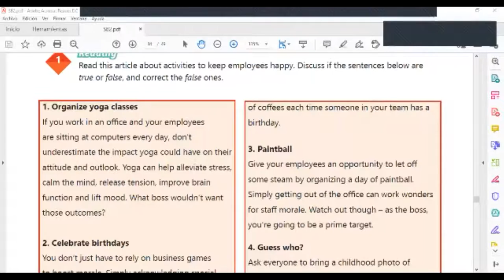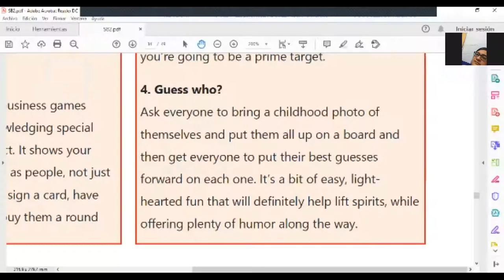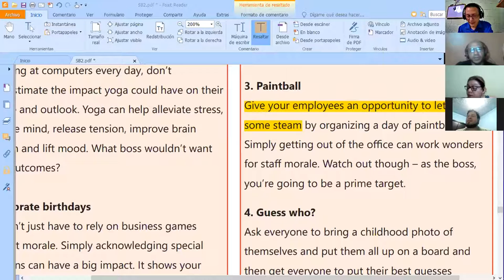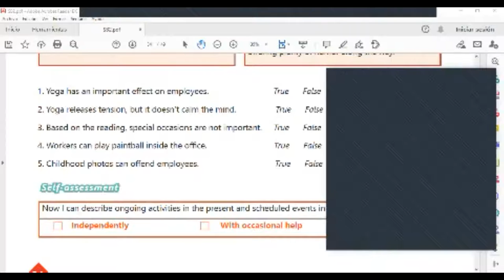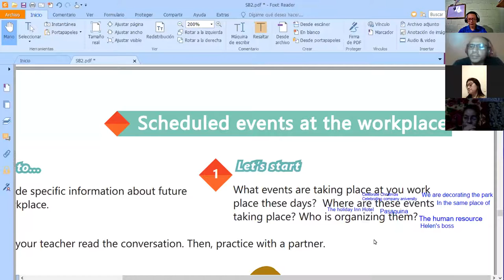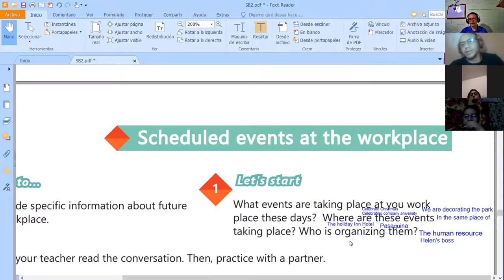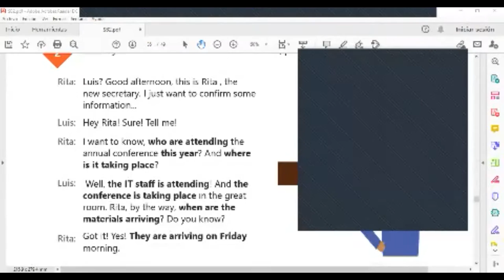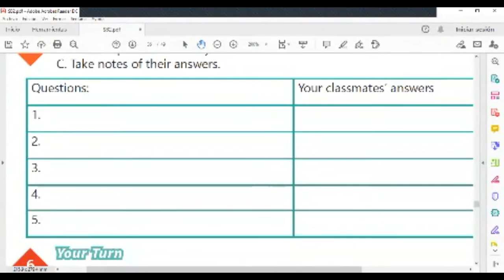Ingles Corporativo-Videoconference #14 Simple present for temporary situations.